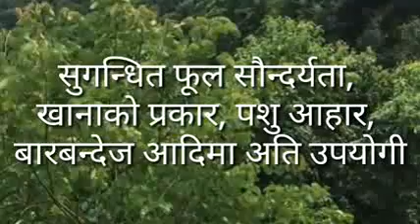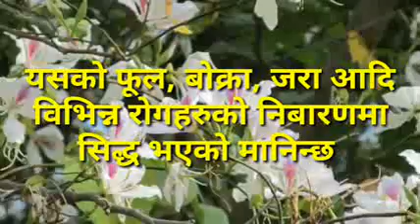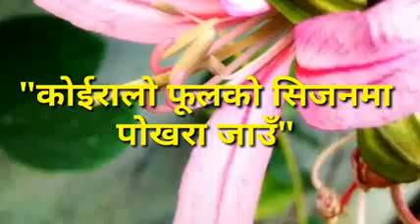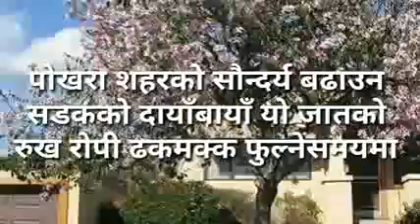कोईरालो (Bauhinia variegata) बहुउपयोगी, सुगन्धित फूल सौन्दर्यता, खाना, पशुआहार, बारबन्देज अति उपयोगी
सन्दर्भ कोईरालो वृक्षको:
कोईरालोको अचार खाएको सम्झनु भएको छ?
के यसको फूल फूल्दा सोको मोहकता देख्नु भएको छ ?

नेपाल लगायत दक्षिणी चीन, उत्तरी भारत, पाकिस्तान, भुटान, म्यान्मार, थाइल्यान्ड, लाओस र भियतनाम उद्गम क्षेत्र रहेको कोईरालो (Bauhinia variegata र Bauhinia को अन्य spp) एक बहुउपयोगी वृक्ष हो। यसमा विभिन्न भागको औषधिय गुण हुनुको साथै सुगन्धित फूल सौन्दर्यता, खानाको प्रकार, पशु आहार, बारबन्देज आदिमा अति उपयोगी हुने वृक्ष हो।

यसको फूलकोपिलाको आलु सहितको अचार अधिकांश नेपालीको जिब्रोमा हड्दछ। पशुलाई डालेघाँस र घरायसी काठदाउराको रुपमा प्रयोग गरिन्छ। भारत, पाकिस्तनमा कचनार/कांचनारको नामले चिनिने यसको फूलबाट स्वादिष्ट अचार र तरकारीका परिकारहरु बनाईन्छ।

तर यसको सबैभन्दा महत्वपूर्ण पक्ष भनेको फूल फूल्दाको सौन्दर्यता र औषधिय गुण हो। फूल फूल्दा यसको सौन्दर्यताले मनमोहक गराउँछ, सुगन्ध फैलाउँछ I यसको फूल, बोक्रा, जरा आदि विभिन्न रोगहरुको निबारणमा सिद्ध भएको मानिन्छ। यसको फूलको रस र सुकेको कोपिला (buds) झाडा पखाला, आउँ र अन्य बिकारहरुको उपचारमा प्रयोग गरिने, जराबाट सर्पडंशलाई निस्प्रभाब पार्ने, थाईराड र गला बढेको निको पार्ने, रक्त सन्चारमा सुधार गर्ने, छाला भित्रको गाँठ निको हुने, मोटोपन घटाउने, पाचन प्रणालीमा सुधार लगायतका धेरै रोगको उपचारमा आयुर्बेदिय औषधिको रुपमा लाभकारी सिद्ध हुने यस सम्बन्धी बिज्ञहरुको भनाई छ। भारतका केही आयुर्बेद औषधि कम्पनीले कचनार/कांचनार गुग्गुलुको नामको औषधि बनाई बिक्री बितरण गर्ने गरेको छ।

तर नेपाल नै उद्गम क्षेत्र मध्येमा रहे पनि यहाँ यसको महत्व बारे त्यति उजागर हुन सकेको छैन । यहाँको हावापानीमा सहज रुपमा हुर्कने रैथाने यो बृक्षका बिभिन्न प्रजातीहरु हाम्रा सडक किनारमा लगाएव्को खण्डमा सुगन्ध फैलाउने, लामो समय सम्म फुलेर सौन्दर्यता बढाउने, मझ्यौला कद (उंचाई) भएकोले दायांबायां घरहरुलाई अबरोध नगर्ने ,स्थानिय भएकोले हाबाहुरी असिना पानी थेग्न सक्ने तथा यसलाई जापानमा सांकुरा, वाशिंटन डीसीमा शिरीस, क्यानाडामा मेपल वृक्षहरु झैं पोखराको पहिचान बनाउन सकिने छ I

पोखरा शहरको सौन्दर्य बढाउन सडकको दायाँबायाँ यो जातको रुख रोपी ढकमक्क फुल्नेसमयमा "कोईरालो फूलको सिजनमा पोखरा जाउँ" भन्ने नारा सहित देश विदेशका पर्यटकलाई आकर्षित गर्न सकिन्छ I

साथै पोखरा वरीपरी डाँडा काँडामा खाली जमिन र नीजी जग्गामा लगाउन सकियो भने थप आर्थिक फाइदा पनि लिन सकिने प्रचुर सम्भाबना छ ।
तसर्थ रैथाने यस कोईरालो बृक्षको प्रबर्धन र उपयोग गर्न सकौं ।